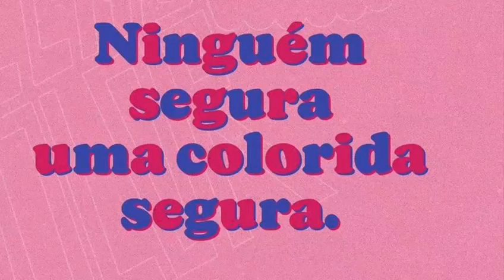Máscara Pigmentante Carpa Kamaleão Color